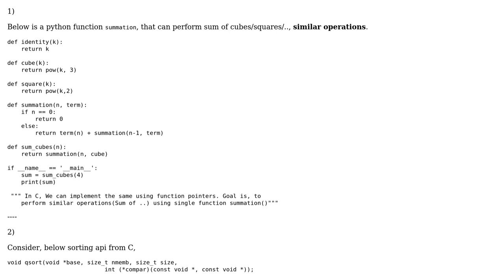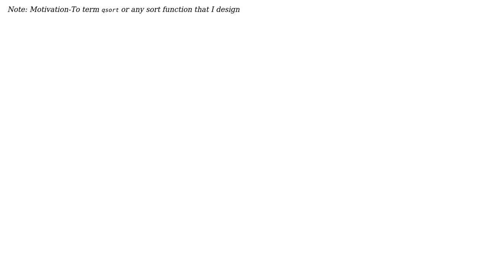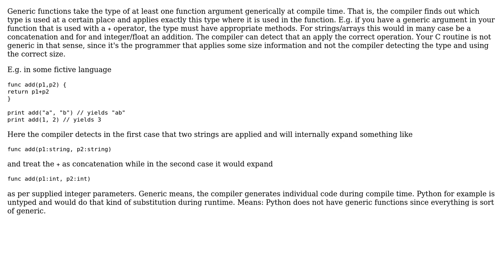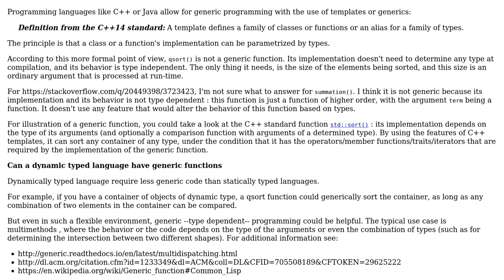Software Engineering: Definition of Generic function (2 Solutions!!)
Software Engineering: Definition of Generic function

With thanks & praise to God, and with thanks to the many people who have made this project possible! You are responsible for your own actions.